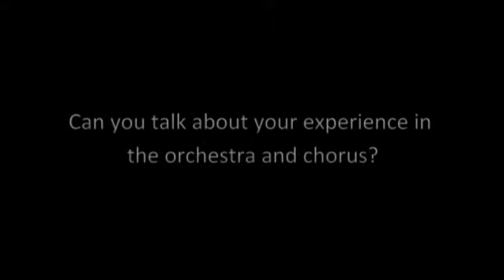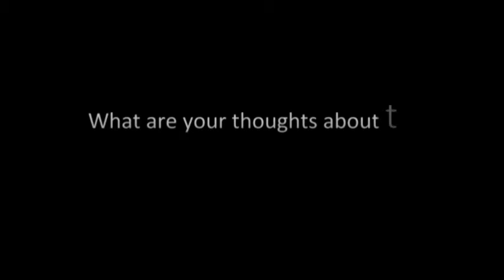GSO Stories - Interview with Diana Taylor, soprano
An interview with Diana Taylor, GSO's soprano singer on April 27, 2012.

GSO Stories goes behind the scenes of the University of Maryland Gamer Symphony Orchestra for a look from different perspectives of the GSO experience.

If you would like to use my video, please credit me and link back to my video. Thank you.